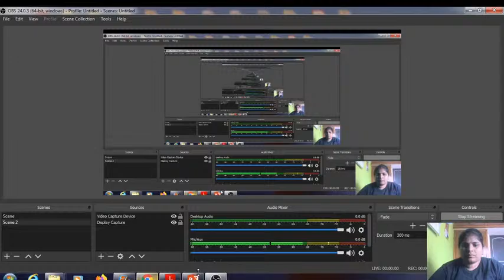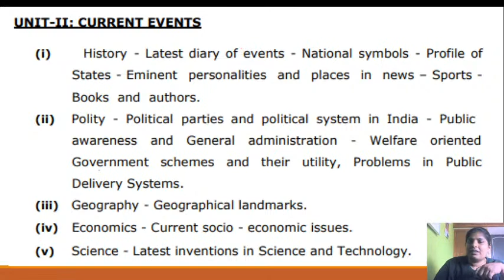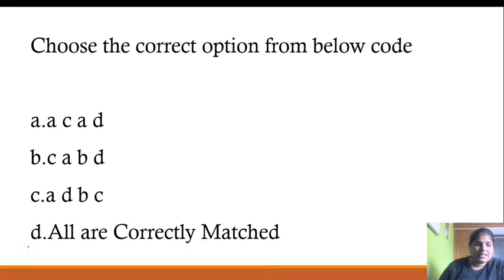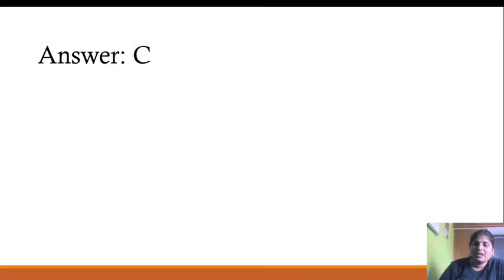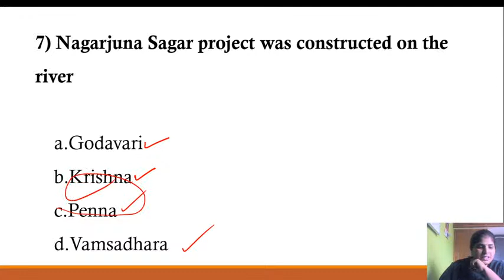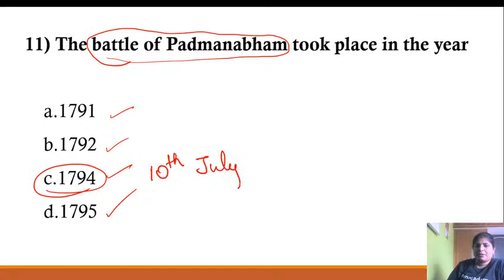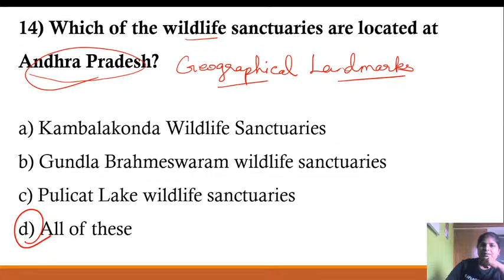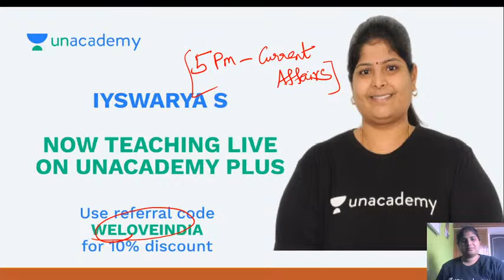Profile of State: Andhara Pradesh | TNPSC 2020 | Iyswarya S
In this class, Iyswarya will discuss about Indian State of Andhara Pradesh through MCQs . It will be helpful for the aspirants preparing for TNPSC.This class will be conducted in Tamil and the notes will be provided in English.

Unacademy Subscription Benefits:
1. Learn from your favorite teacher
2. Dedicated DOUBT sessions
3. One Subscription, Unlimited Access
4. Real-time interaction with Teachers
5. You can ask doubts in the live class
6. Download the videos & watch offline